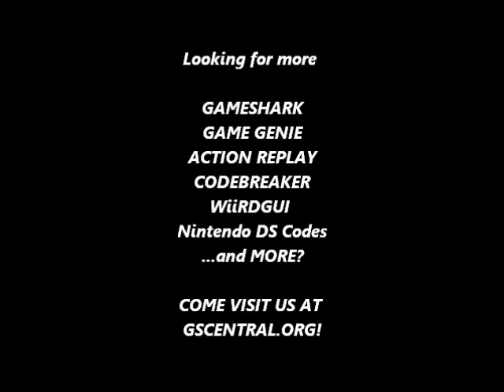GSCentral.org - Galaxian (U) (NES) - Enemy Shooting Affected, Infinite Lives (PAR)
Enemy Shooting Affected
078D:00
By Lazy Bastard.

NOTE: All enemy shots go to the corner of the screen.